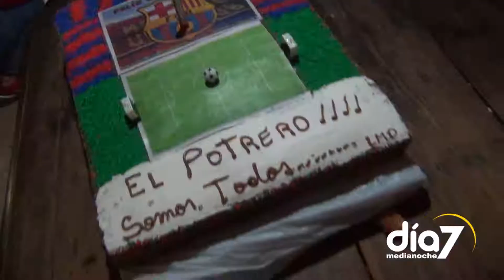Valores Compartidos en el Potrero de Barrio Yapeyú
Yapeyú estuvo de festejos este domingo con un gran torneo de fútbol que comenzó a las doce del mediodía y se extendió hasta la puesta del sol. "Chubi" Otarola, responsable del Proyecto Deportivo "El Potrero", describe detalles sobre cómo arrancó este sueño tres años atrás donde chicos de todos los barrios de Casilda disfrutan del fútbol en "el potrero" y comparten una merienda entre amigos cada tarde, logrando estrechar vínculos de confianza entre los más chicos.

"Son amigos entre ellos, saben resolver muchos problemas, creo que es lo mejor. Que jueguen siempre que puedan y lo aprovechen, después lamentablemente van a crecer y a conocer nuestro mundo que está complicado, ahora que lo disfruten, tratamos de educarlos e inculcarles cosas buenas." Chubi Otarola.